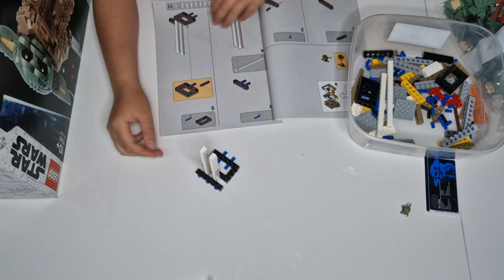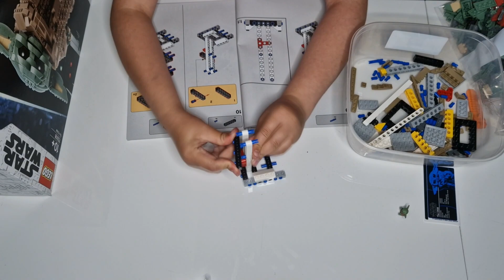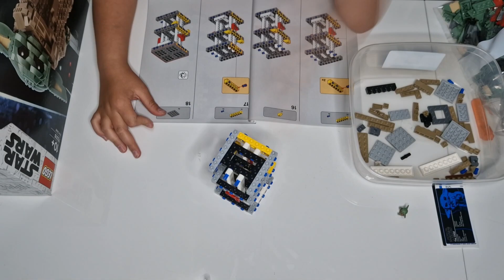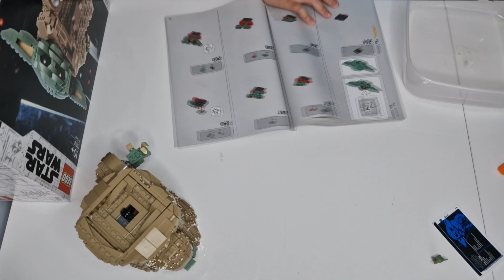Assembling LEGO Star Wars 75318 The Child - Timelapse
Originally it took 6hrs 17mins to assembly this LEGO Star Wars 75318 The Child.

About the LEGO Star Wars 75318 The Child:
- Assembly time - 6hrs 17mins
- LEGO Star Wars 75318 The Child has 1075 pieces
- Dimensions - over 7.5” (19cm) high, 8.5” (21cm) wide and 5” (13cm) deep

Turn the cuteness factor up to the max with this LEGO Star Wars 75318 The Child build-and-display model. Authentic details of this popular character, affectionately known as Baby Yoda, are recreated in LEGO style, with posable head, ears and mouth for different expressions, plus the Child’s favorite toy – a gearshift knob (element included) – for it to hold just like it does in Star Wars: The Mandalorian.

Totally charming
A super gift idea for kids aged 10+ and any Star Wars fan, it includes clear building instructions so even LEGO beginners can enjoy the fun, creative process. This buildable model also comes with an information sign and the Child LEGO minifigure to complete a charming display.

LEGO Star Wars for all!
The LEGO Group has been recreating iconic starships, vehicles, locations and characters from the legendary Star Wars universe since 1999. LEGO Star Wars has become a hugely successful theme, with a wide range of sets for play and display to excite fans of all ages.

Fans can build their own charming, brick-built toy model of LEGO Star Wars 75318 The Child: The Mandalorian, reproducing authentic details in LEGO® style to create a delightful display piece.

This new-for-November-2020 buildable model captures all the cute features of this hugely popular little Star Wars™ character, including a posable head, movable ears and an adjustable mouth for different expressions.

The set includes a gearshift knob element – the Child’s favorite toy – which can be placed in its hand, plus an information sign and the Child LEGO® minifigure to complete a delightful display.

This 1,073-piece, collectible LEGO Star Wars 75318 The Child building toy makes the best birthday gift, Christmas or holiday present or special occasion surprise for kids aged 10+ and all Star Wars: The Mandalorian fans.

Measuring over 7.5” (19cm) high, 8.5” (21cm) wide and 5” (13cm) deep, this brick-built model of the Child won’t take up too much space, but is sure to make a big visual impact wherever it is displayed.

Piecing together this battery-free LEGO Star Wars 75318 The Child building toy is a great way to relax on your own or with family and friends. So take your time and enjoy creating a fantastic Star Wars™ build-and-display model.

Thinking of buying LEGO Star Wars 75318 The Child for a Star Wars™ fan who is new to LEGO® building kits? No worries. It comes with step-by-step, illustrated instructions so they can take on this challenge with confidence.

There are LEGO® Star Wars™ sets to thrill fans of all ages, whether they want to recreate famous scenes, role-play their own stories or simply build and display the authentic replica construction models.

No need to summon the Force to connect or pull apart LEGO® bricks! They meet the highest industry standards to ensure consistency and a perfect, easy connection.

LEGO® bricks and pieces are comprehensively tested and analyzed so you can be sure that this collectible LEGO Star Wars™ construction toy meets the highest safety standards on Earth – and in galaxies far, far away!